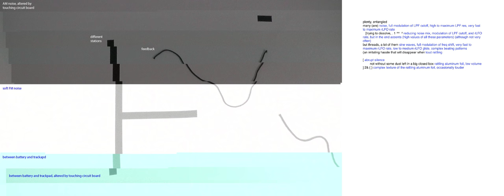170319_diagram9-8_iS5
a combination of dynamic and interactive, computer-based versions of diagram9-8 and iS5, interpreted by Francesca Naibo on SRF18-cb_2tpc-lt and Oded Geizhals on psNLr25kE-sub-ALPKnLKACK99L_sw, and recorded during ccloudlab1's second development stage.